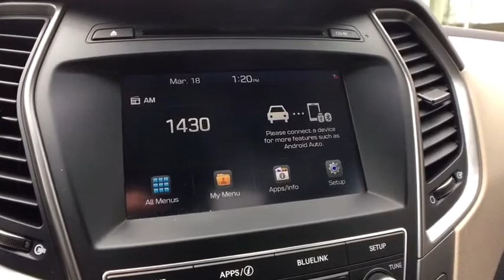2017 Hyundai Santa_Fe_Sport Vestal, Binghamton, Ithaca, Johnson City, Big Flats, NY A81355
Used 2017 Hyundai Santa_Fe_Sport available in Vestal, New York at Miller Auto Team. Servicing the Binghamton, Ithaca, Johnson City, Big Flats, NY area.